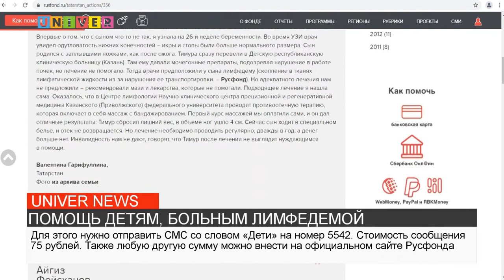ПОМОЩЬ ДЕТЯМ, БОЛЬНЫМ ЛИМФЕДЕМОЙ